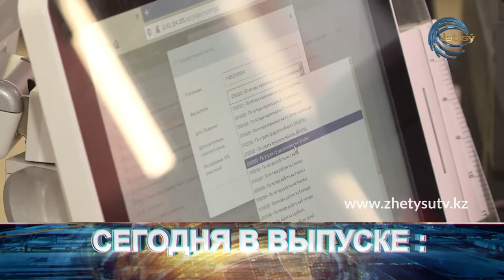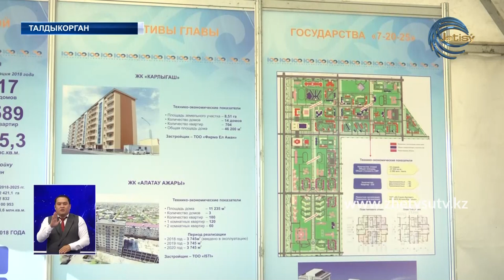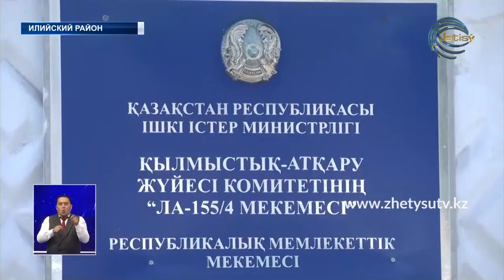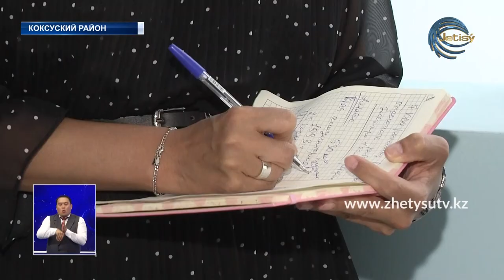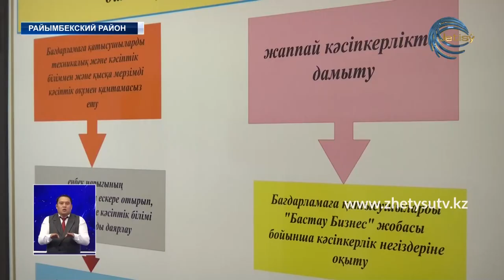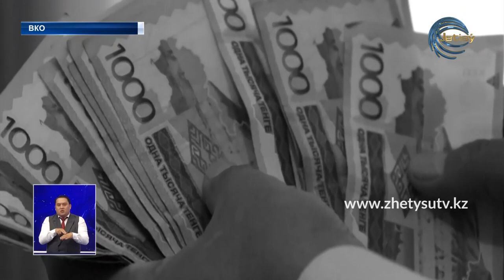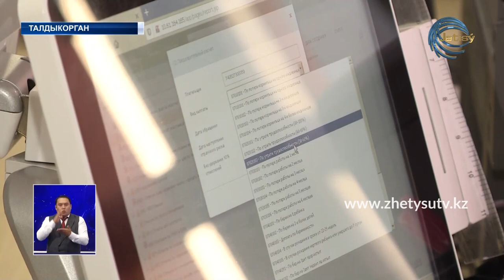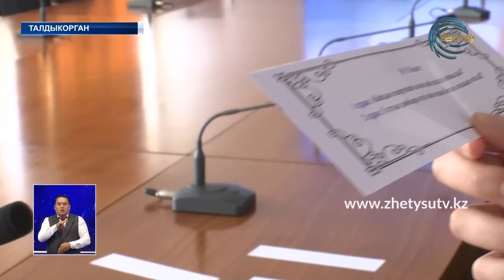НОВОСТИ ЖЕТЫСУ (17.09.20) 21:30